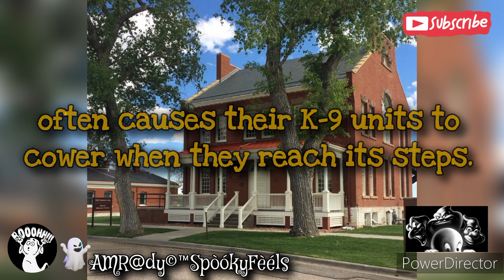Military Ghost Stories: Paranormal Activity at Francis E Warren Air Force Base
Welcome to the chilling world of military paranormal activity at Francis E. Warren Air Force Base in Wyoming, US. Are you ready to uncover the eerie secrets lurking within these haunted military bases? In this video, we delve into the spine-tingling military ghost stories that continue to haunt those brave enough to venture onto these grounds. From unexplained phenomena to ghostly encounters, this is a journey like no other. Buckle up and prepare to experience the untold stories that will send shivers down your spine. Explore the unknown with us as we unravel the mysteries of hauntedmilitarybase and militaryghoststory. Enter if you dare.

Video Playlist: Haunted Military Bases & Military Ghost Stories.

This video is located under the Haunted Military Bases & Military Ghost Stories Playlist, which can be found in this Channel's Playlist Section.